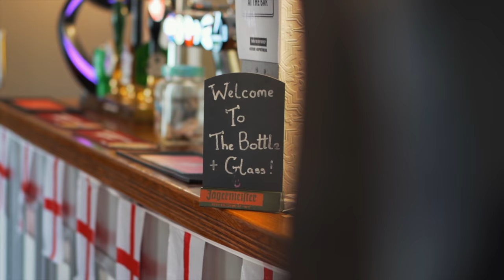BOTTLE & GLASS'S UNBEATEN BEASTY BACON BURGER CHALLENGE | BeardMeatsFood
Today I'm en route to a little village by the name of Scothern. Home to around 800 people and 1 as yet unbeaten eating challenge...The Beasty Bottle Bacon Burger (yes, the name is quite preposterous).

One stacked up burger containing five half pound patties, topped with cheese and bacon, accompanied by three and a half pounds of fries and some delicious onion rings. Finish it inside 15 minutes and the £20 meal is on the house! Not to mention a much coveted spot on their wall of fame. Question is; could I be the first to do it?

MAILING ADDRESS:
WF10 9DR
United Kingdom